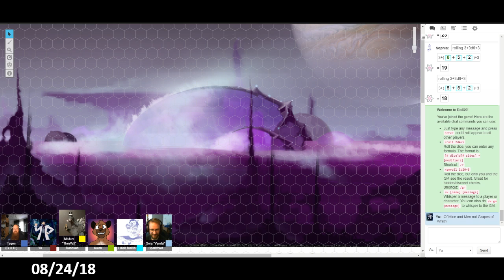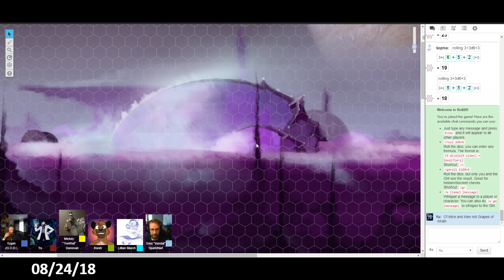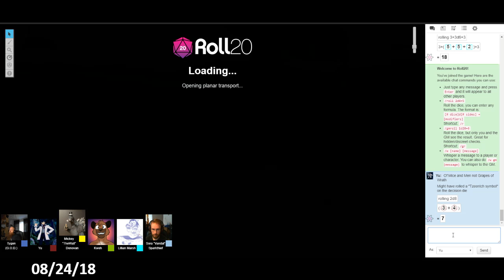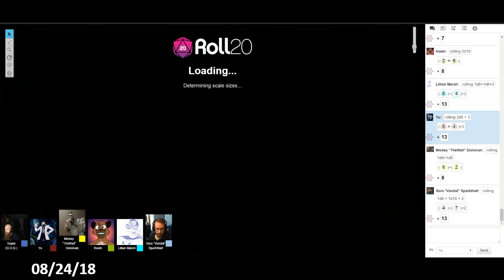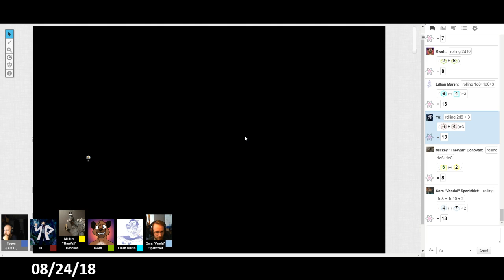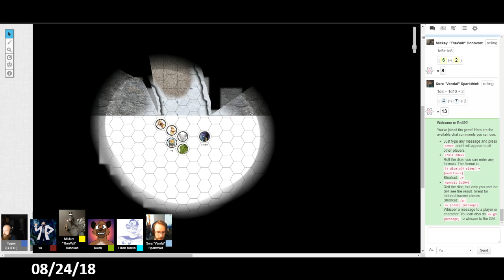HC SVNT DRACONES 2.0 beta test campaign - Episode 7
HC SVNT DRACONES 2.0 beta test campaign

Episode 7

Arc 2 - GTFO - Part 1

A (mostly) new cast of characters, a new location, a new problem.

My thanks go to Pierce "Sev" Fraser for giving us this chance to test HSD2 and maybe help ironing out the rules.

More thanks go to my players, who are awesomely patient with me. Special thanks go to Raznir for streaming and recording these sessions.

HC SVNT DACONES is a post-human sci-fi role play game, created by Pierce Fraser. For official HC SVNT DRACONES streams please go